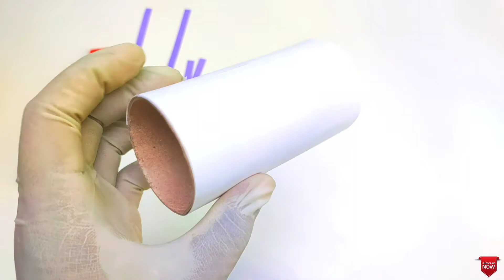3 Best Toilet Paper Roll Recycle Crafts | Amazing DIY Crafts From Old Empty Tissue Holder / Rolls.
3 Best Empty Toilet Paper Roll Recycle Crafts.
Amazing DIY Crafts From Old Tissue Holder.
Desk Organizer From Empty Toilet Paper Roll.
Desktop Decoration Crafts Ideas With Empty Tissue Holder.